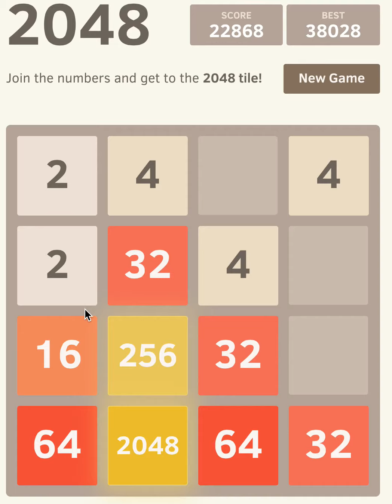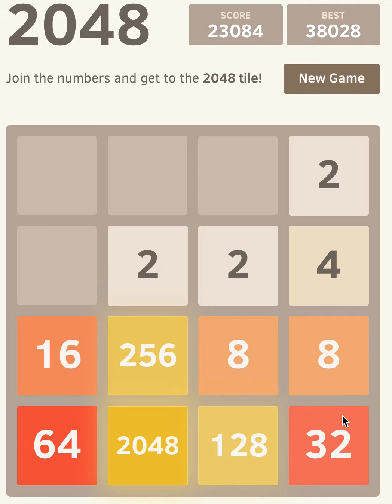2048 - Side Change - 11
Hello, and welcome back to 2048, or should I say, 4092!

Changing sides - and by that I mean changing the side upon which the largest number resides -  becomes necessary in this episode when RNG and I conspire to make the down key useful.
Prepare for the biggest strategic rethinking since the beginning.
A word of warning, however (well, more than one word, actually): There will be FAIL.